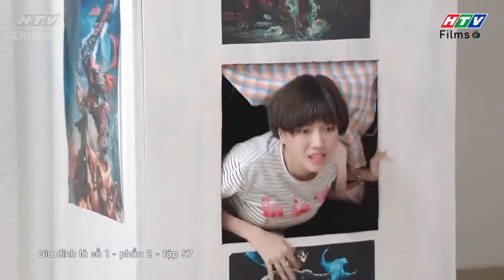Gia đình là số 1 Phần 2 | Lam Chi lần lượt mất đi những ''người bạn'' chỉ vì ''ở dơ"!